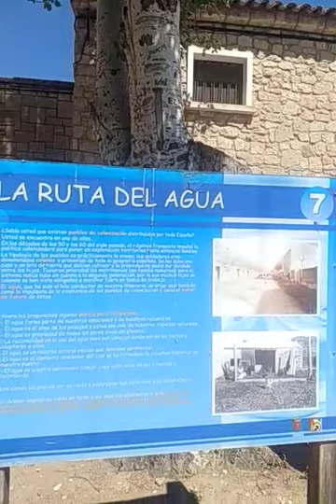Cartuja de Monegros